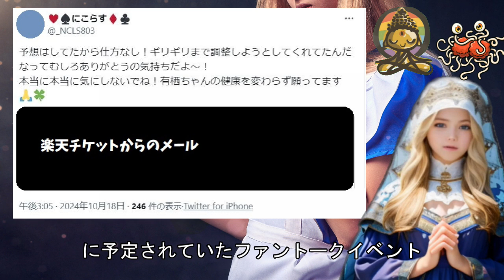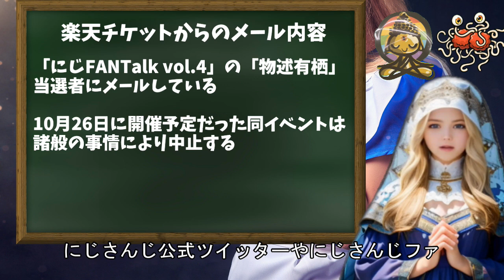物述有栖トークイベント中止が楽天チケットから連絡されるもにじさんじ公式はだんまり【えにから/エニカラ/ANYCOLOR】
2024年10月18日、楽天チケットよりにじFANTalk vol.4、物述有栖の中止が当選者向けにメールされたようです。